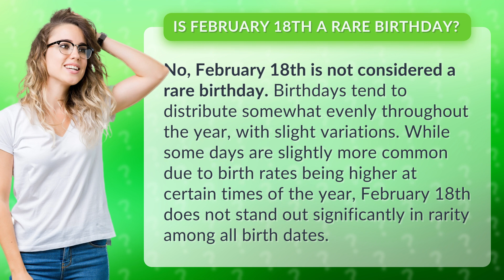Is February 18th a rare birthday?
Is February 18th a Rare Birthday? Debunked! • Rare Birthday Debunked! • Find out why February 18th is not considered a rare birthday and why birth dates tend to distribute evenly throughout the year.